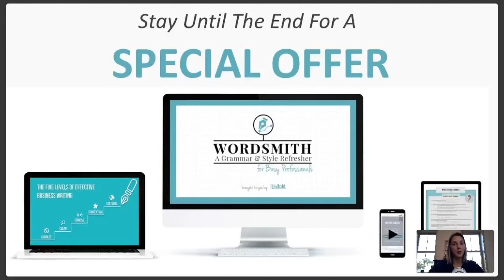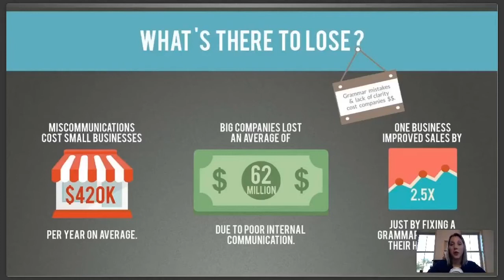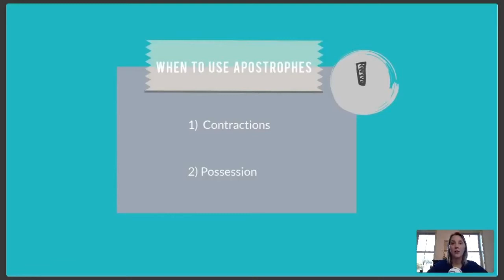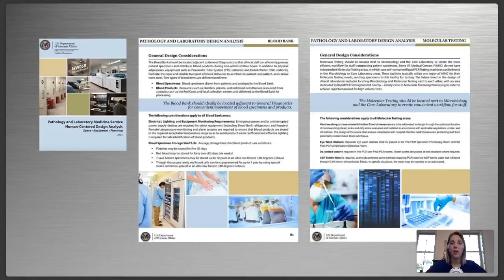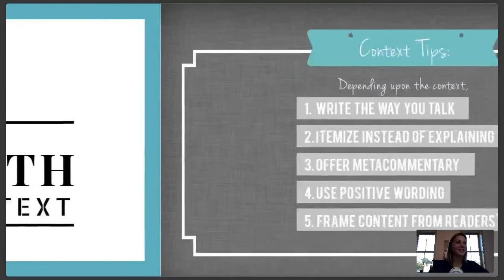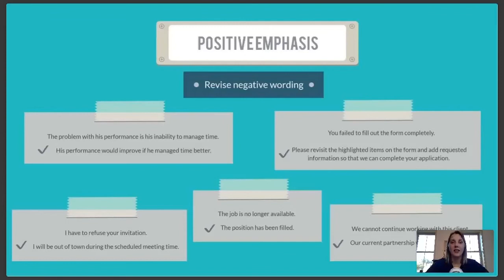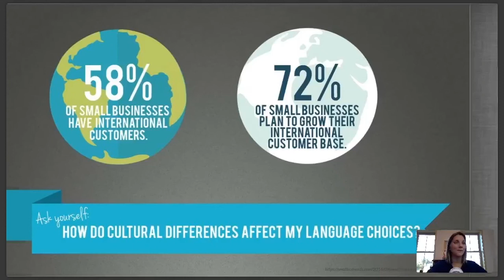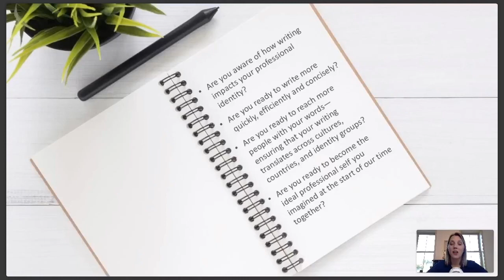5 Steps to Improve Your Writing and Create Impact at Work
Do you want to improve your writing skills? Then you need this FREE webinar on how to write for impact in your professional career hosted by Katie Trauth Taylor, CEO of Untold Content and English Professor!

WE ARE NOW OFFERING WORDSMITH: A GRAMMAR AND WRITING REFRESHER FOR BUSY PROFESSIONALS FOR ONLY $97!

We address a wide range of business writing topics, including writing for international and global audiences, writing with ability in mind and avoiding ableist language, 508 compliance, gender neutral language, plus the basics of writing correctly, writing clearly and writing concisely. You'll walk away from this webinar with a robust understanding of the top tips for writing well at work.